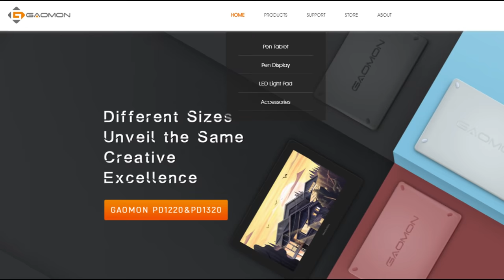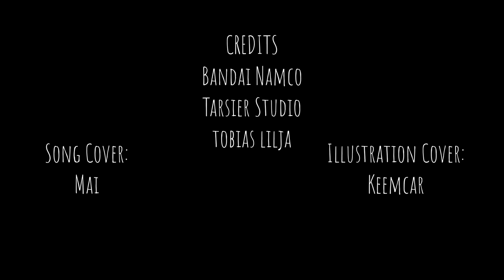The Ending everyone wants │ Little Nightmares Animation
📌Warning: This video contains spoilers in the game!!📌

Little Nightmares But it's Anime

Six Saving Mono
The Ending that everyone wants

Little Nightmares II is a suspense-adventure game in which you play as Mono, a young boy trapped in a world that has been distorted by the humming transmission of a distant tower

Bandai Namco
OST - Tobias Lilja